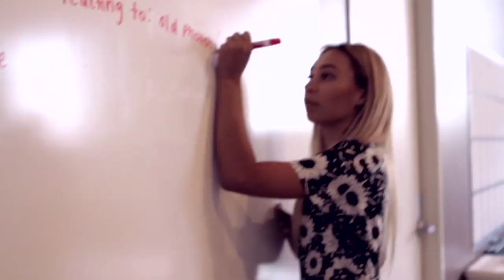Girls Night In 2015 Tour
Come out for a Girls Night In of friendship, music, and fun with MyLifeAsEva, Meredith Foster, Alisha Marie, Sierra Furtado, Mia Stammer, and Andie Case. Girls Night In is an immersive, interactive experience for fans where they will see the girls perform a scripted show interspersed with games, sketches, contests, musical performances, DIY and much more.